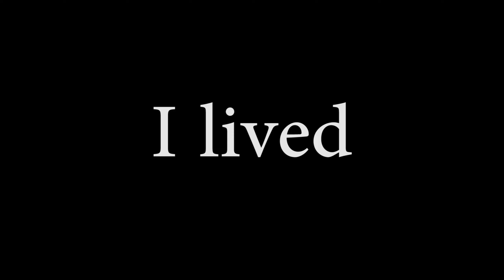Forspoken #7 Robian's Journals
We finally arrive at the Cogniscent's guild and are meet with some very unexpected events.